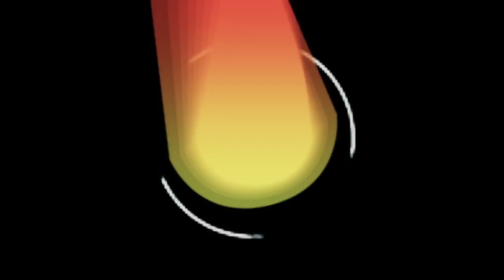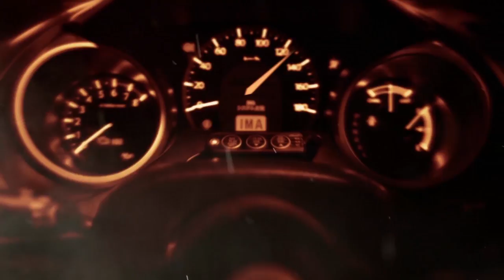แหลม BACKSTAGE เจ้าของอู่ BACKSTAGE ผู้เชียวชาญในเครื่องยนต์ Honda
ในบรรดาอู่ที่รับโมดิฟายรถยนต์ Honda คไม่เคยมีใครไม่เคยได้ยินชื่อนี้กับ BACKSTAGE และวันนี้ BoxzaRacing.com จะพาทุกท่านไปรู้จักกับพี่แหลม เจ้าของอู่ BACKSTAGE เพื่อจะได้รู้จักกับเขาคนนี้มากขึ้น

รายละเอียดเพิ่มเติมสามารถอ่านได้ที่